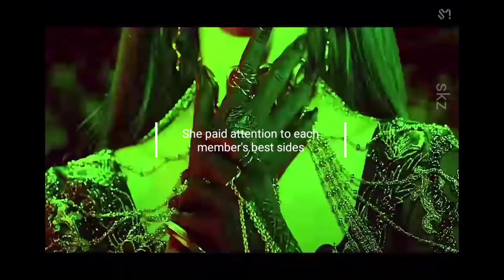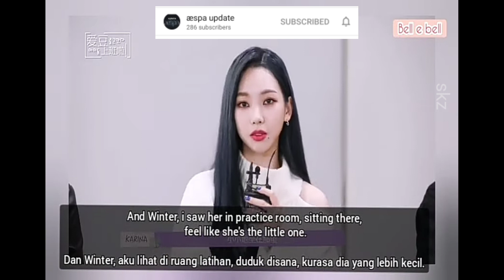KARINA (aespa) being the best leader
Hello, MY! ❤️

201202 에스파(aespa), 아침잠 많은 피곤한 데뷔 14일차!! (SBS '김영철의 파워FM' 퇴근길) [NewsInStar]